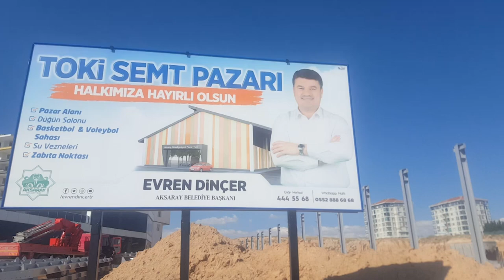BAŞKAN DİNÇER “TOKİ KAPALI SEMT PAZARI ÇOK YÖNLÜ HİZMET VERECEK”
Aksaray Belediyesi tarafından projelendirilen TOKİ Bölgesi ve çevresinde yaşayan vatandaşların hizmetine sunulacak olan Kapalı Semt Pazarında inşaat çalışmaları devam ediyor.

Halkın ihtiyaç ve beklentilerini göz önünde bulundurarak proje geliştiren Belediye Başkanı Evren Dinçer, TOKİ sakinlerine verdiği sözlerden birini daha yerine getiriyor. Yunus Emre ve Cumhuriyet Mahallesi sakinlerinin semt pazarı talebini karşılıksız bırakmayan Başkan Dinçer, TOKİ Bölgesinde çok amaçlı kullanılabilecek kapalı bir semt pazarı yapılması talimatını verdi. Talimat üzerine Kapalı Semt Pazarı için proje hazırlandı ve yer tespiti yapılarak geçtiğimiz günlerde temel atıldı.

TOKİ bölgesinde inşaatı devam Kapalı semt pazarı ile ilgili değerlendirmede bulunan Belediye Başkanı Evren Dinçer, “Semt Pazarımız hizmete açıldığında hemşerilerimiz iklim şartlarından etkilenmeden nezih bir ortamda alışverişlerini yapacak” dedi.

Kapalı semt pazarının çok amaçlı da kullanılabileceğini aktaran Başkan Dinçer, “Semt pazarı projemiz çok yönlü olarak halkımıza hizmet verecek. Vatandaşlarımızın düğün nişan gibi özel günleri için projemizin içerisinde düğün salonuna yer verdik. Bölge halkımızın sportif faaliyetlerine katkı sunmak için basketbol ve voleybol sahaları da bulunuyor. Yine vatandaşlarımızın su faturalarını ödeyebilmelerine olanak sağlayacak vezne yapıyoruz. Çok yönlü olarak hizmet verecek projemizin içerisinde Zabıta Noktası, Mescid, Pazarcılar Odası, Bay Bayan WC gibi sosyal donatılar inşa ediyoruz ” ifadelerini kullandı.